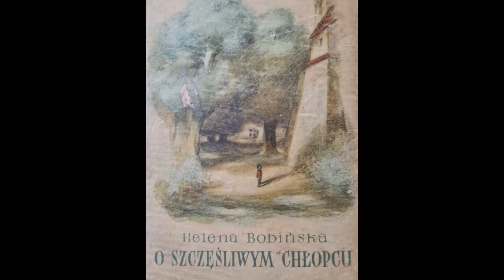Helena Bobińska O szczęśliwym chłopcu -8 Audiobook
„O szczęśliwym chłopcu” to historia 10-letniego Romka Nawrockiego, syna inżyniera-leśnika, który wraz z rodzicami zamieszkał w Suchej Beskidzkiej. Jest to powieść o przyjaźni, odpowiedzialności, trudnych wyborach, miłości do przyrody, relacjach między dziećmi a dorosłymi. Piękny język, niezwykłe ciepło bijące z każdej strony…